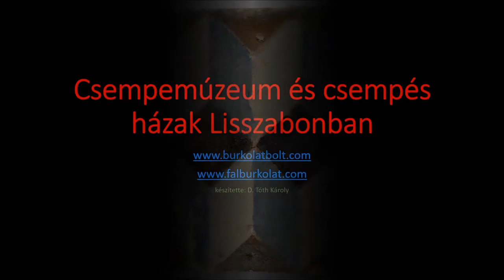csempe múzeum lisszabon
lisszaboni csempe múzeum és lisszaboni fényképek